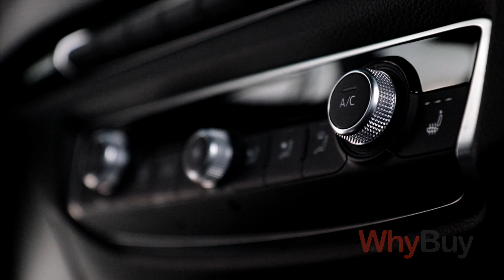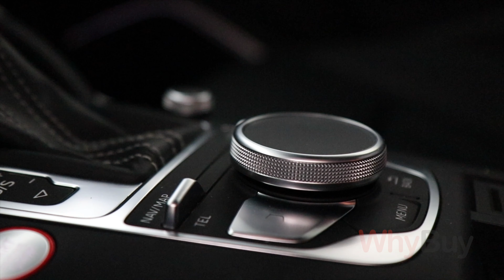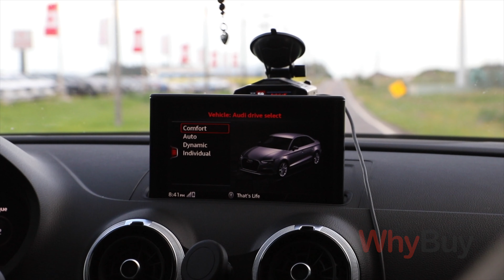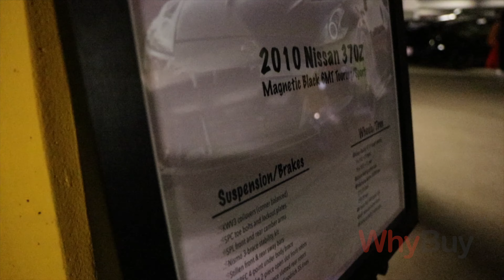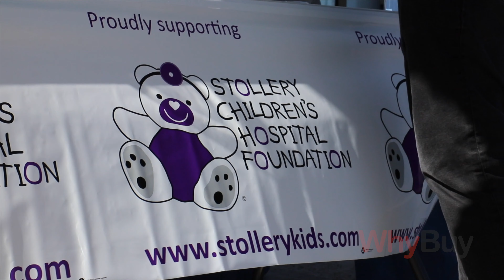Audi RS3 is the modified beast you want!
The Audi RS3 is a significant milestone for the German car manufacturer as it not only offers the most cost-effective access to the RS line, but it combines some of their best engineering to deliver a truly competent and powerful performance car. The trademark combination of luxury and practicality mixed with a bespoke engine that draws you in, the glorious in-line 5 cylinder. This isn’t just a quick RS car; it is one of the most capable power plants that is just begging to be let off the chain.

00:00 Audi RS3 intro and montage
01:33 The entry level Audi RS car
02:15 RS3 buying story
07:07 RS3 interior fit and finish
08:17 RS3 Steering wheel and digital display
10:20 RS3 fuel economy and personality
11:27 RS3 transmission Dual Clutch DSG
12:10 Audi Quattro Haldex AWD System
12:47 RS3 Modifications and Car Culture
16:51 RS3 on the dyno
20:22 RS3 maintenance and reliability
22:37 RS3 Audi Exclusive Green paint color
23:27 RS3 Engine 5 Cylinder masterpiece
25:48 RS3 Extras and Outtakes

RennSport or Audi RS directly translates to Racing Sport. In Audi terms, this is their top-of-the-line flagship division that has been responsible for some of the most desirable cars on the market. For many, the RS line from Audi might as well be a poster car.

What is interesting about the Audi RS3 is that it is the easiest way to get into an Audi RS car. In the context of expensive sports cars, it really isn’t expensive. So where does it compromise? Do you sacrifice performance?

Buying Story
I work in construction, and for as long as I can remember, I’ve always had an affinity for cars, detailing, and modifying. My first car was a Toyota Echo, and while that isn’t a sports car, I did love that car and would buy it again just for the fuel economy haha

I distinctly remember going for a ride with one of my uncles in his new VW Golf GTI. That was the first time I felt the thrill of a turbo charged engine and I knew one day that I would have to get one for myself.

Originally, I was only interested in Volkswagen. Specifically the Mk7 GTI which I spent a lot of time modifying and tuning. The MQB platform is immensely popular, so when looking for solutions, available mods and parts, it was a great car to work on. The MQB platform is essentially a modular design that can be used for multiple cars. A very smart strategy to help lower the price point.

Hearing rumours that a new Audi was going to be developed on the MQB platform, the RS3 was creating quite a buzz on forums and at car meets. Supposedly, this new RS car was coming with an impressive power plant that could be highly modified.

I had no intention of getting an Audi RS3. At the time, my ex and I were shopping for an SUV and we stopped at the Audi dealership to look at the Q5.

I noticed then, this vibrant green RS3 on the showroom floor. It caught me off guard because I had never seen an Audi is such a color. Typically, you think silver when you think Audi. This RS3 was really something different.

Test Drive
A few things about this experience surprised me about Audi. First, the salesperson who came with me on the drive encouraged me to take the car up to 100 km/h full throttle, then again with a hard brake back down to zero.

Holy sh#* I’m not exaggerating when I say that on the deceleration, I actually got tunnel vision. Not only did this car pull hard and sound great, but the breaks had incredible stopping power.

Price and ownership
The MSRP of this car was around $68,000 and for me, that was a stretch. Yes, big picture, this is a bargain for what you get to drive away with, but it doesn’t change the fact that it’s a lot of money.

Here’s the thing, this car has a lot going for it. The overall quality and experience of driving this car is fantastic. I knew there was a high ceiling for modifying it so I could keep it for a long time. Plus, it was a 4 door, small, practical car that even with kids, you could justify keeping it around. Having had this now for a few years, I don’t regret anything. The RS3 continues to surpass my expectations.

Things I don't like about the RS3
Coming from the GTI, I do miss the manual transmission at times. There is something very engaging when you are shifting through the gears with a manual.

The oil filter design is kind of a pain with the cartridge system and the little drain nipple on it.

The MMI or Audi navigation looks amazing, but it feels a little clunky with the little dial and touch pad. BUT, the silver lining I suppose is that with a touch screen for example, you will never get those ugly and nasty stains and smudges.

The seats are incredible, BUT...